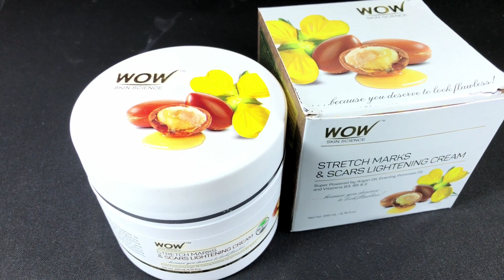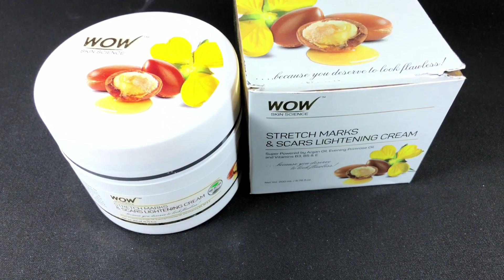रोज़ाना रात को एक बार लगालो Stretch Marks खत्म होगा जिंदगी भर के लिए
In this video i will share with you a magical stretch marks removal cream which will remove and fade your stretch marks permanently.

WOW Stretch Marks and Scar Lightening Cream.